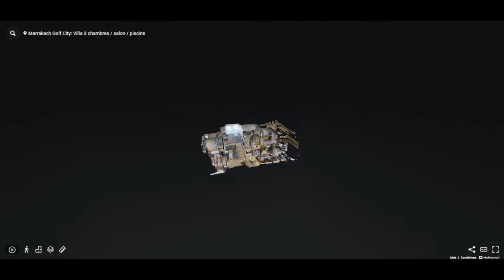Villa de Luxe - Prestigia Golf City | Marrakech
Situé sur la prestigieuse avenue Mohammed VI, à proximité du centre historique de la ville, Marrakech Golf City bénéficie d’un emplacement unique en plein coeur de Marrakech. Rapidement accessible, cet ensemble résidentiel d’exception est le lieu rêvé pour tous ceux qui cherchent un cadre de vie de grande qualité, adapté à la vie moderne, au coeur d’un environnement naturel unique baigné par un clima chaud et ensoleillé, où riment au quotidien bien-être et harmonie, tradition et esprit contemporain.